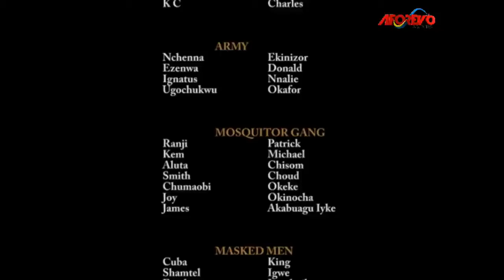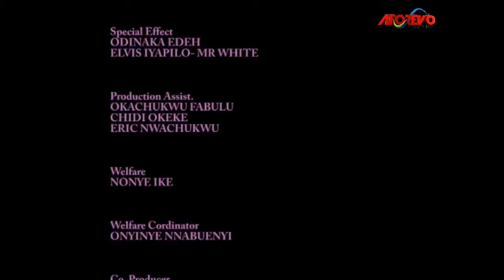THE END OF BAD GOVERNANCE - 2024 UPLOAD NIGERIAN MOVIES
CAST: Clem Ohameze, Livinus Nnochiri, K.K Okonnkwo